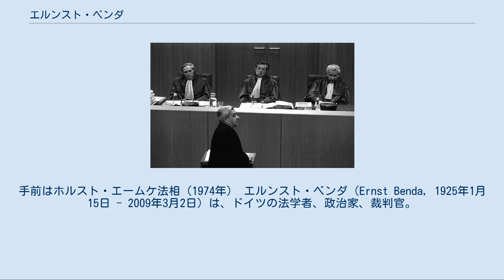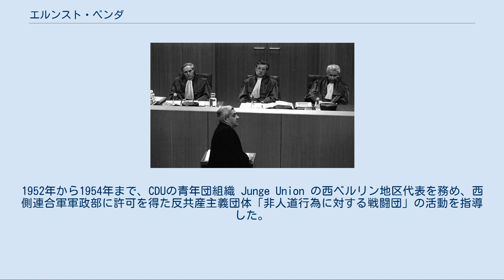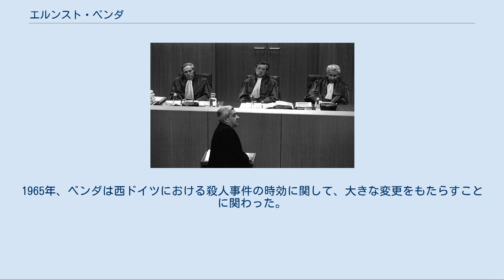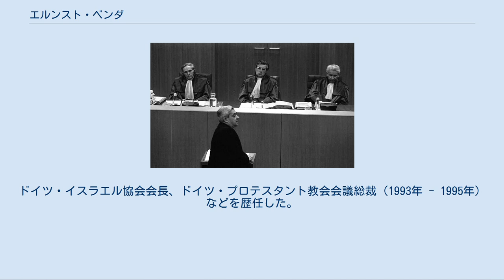エルンスト・ベンダ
連邦憲法裁判所で妊娠中絶法を審理中のベンダ（着席中央）。
手前はホルスト・エームケ法相（1974年） エルンスト・ベンダ（Ernst Benda, 1925年1月15日 - 2009年3月2日）は、ドイツの法学者、政治家、裁判官。
1971年から1983年まで西ドイツの連邦憲法裁判所長官を務めた。
 ベルリンで技師の息子として生まれた。
アビトゥーア合格後、1943年から1945年までドイツ海軍で従軍、ノルウェーに駐屯した。
戦後は東ベルリンのベルリン大学で法律を勉強したが、1948年に共産主義体制下で大学から強制退学させられそうになったため、ウィスコンシン大学マディソン校、ベルリン自由大学と転じ、1955年に司法試験に合格。
1956年から弁護士としてベルリンで働き始めた。
 1946年からドイツキリスト教民主同盟 (CDU) の党員となった。
在学中の1951年にキリスト教民主主義学生連盟 (RCDS) 設立者の一人となり、1951年から1952年まで共同代表を務めた。
1952年から1954年まで、CDUの青年団組織 Junge Union の西ベルリン地区代表を務め、西側連合軍軍政部に許可を得た反共産主義団体「非人道行為に対する戦闘団」の活動を指導した。
同時期ベルリンのシュパンダウ区にて区議会議員となり党議員団長を務め、続く1954年から1957年までベルリン市議会議員に選出された。
 1957年にドイツ連邦議会議員に選ばれた。
1965年、ベンダは西ドイツにおける殺人事件の時効に関して、大きな変更をもたらすことに関わった。
この変更によって、かつてのナチス党員たちを殺人で告発することができるようになった。
党の法務委員会委員長を経て、1967年に内務政務次官に任命され、翌1968年、クルト・ゲオルク・キージンガー内閣で内相に就任した。
同年5月28日、緊急事態法を制定し、翌年には国の情報機関に郵便物や電信の部分的監視活動を認める法律を制定し、激しく批判された。
1969年の総選挙敗北によるキージンガー内閣の退陣に伴い大臣職を離れた。
 1971年12月に連邦憲法裁判所所長に選出され、連邦議会議員を辞職した。
1983年まで同裁判所の第4代長官を務めた。
その在任中、1975年に制定された人工妊娠中絶法に対する違法判決や、「ドイツの秋」の一連のテロ行為に対する判決、個人情報保護に関する判決などが下された。
 退官後の1984年からはフライブルク大学法学部の教授となった。
高齢になったのちも政治・法律に関する発言を活発に続け、対テロ戦争における拷問の問題などに意見を述べた。
ドイツ・イスラエル協会会長、ドイツ・プロテスタント教会会議総裁（1993年 - 1995年）などを歴任した。
妻との間に二児があった。